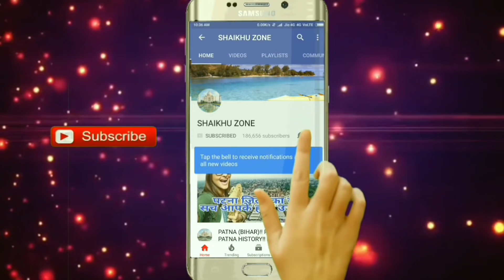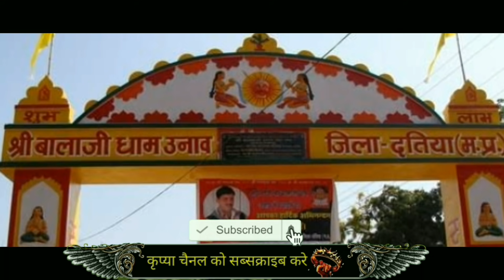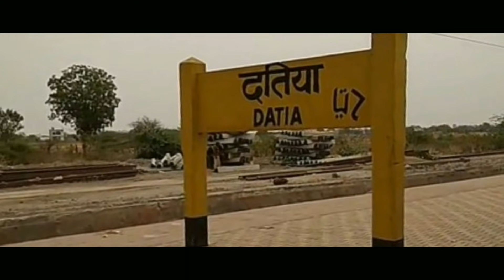DATIA (MADHYA PRADESH)!! DATIA CITY!! DATIA HISTORY!! DATIA DISTRICT!! DATIA JILA!!NEAR BHIND/JHANSI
Namaskar Dosto,
Aaj mai aap ko madhya pradesh ke gwalior division ke datia district ke bare me aap logo ke sath ek choti si jankari share kiya hai,
Jo ki gwalior district, shivpuri district, bhind district, jhansi district, guna district aur ashoknagar district ke sath aapas me ghira hua hai,